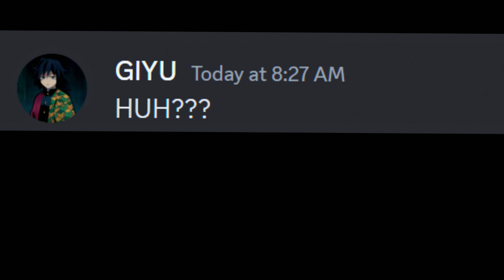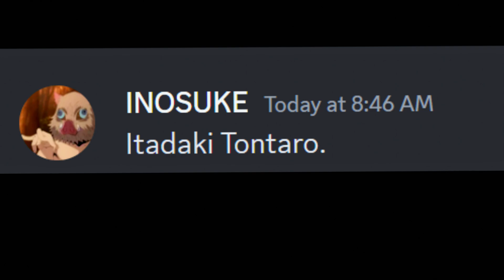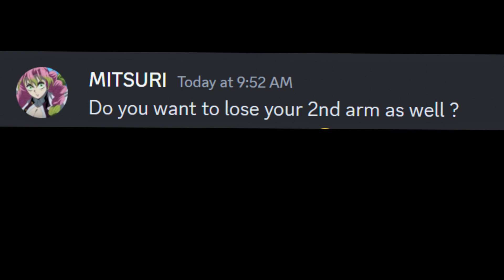Hashira play TRUTH or DARE and Then This Happened | discord demon slayer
Inspired by youtubers like : IMOTO, Beluga, RG33,Fwendly